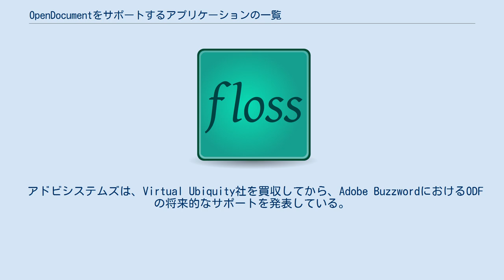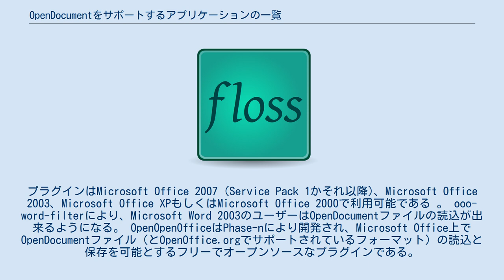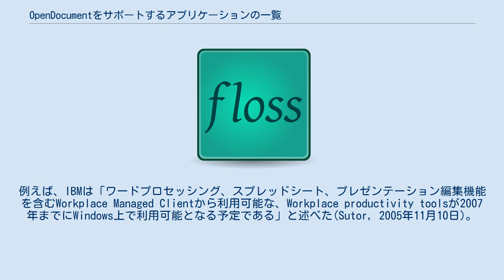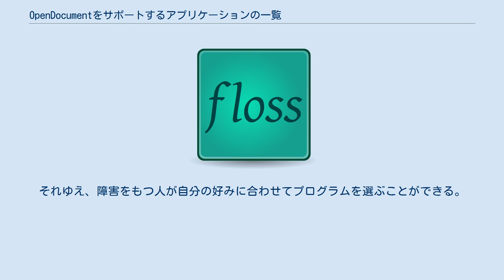OpenDocumentをサポートするアプリケーションの一覧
OpenDocumentをサポートするアプリケーションの一覧（オープンドキュメントをサポートするアプリケーションのいちらん）では、オフィススイート用のオープンフォーマットであるOpenDocument方式をサポートするソフトウェアの一覧を列記する。
 以下のソフトウェアがOpenDocumentをサポートしている。
 ワードプロセッサー 他のアプリケーション データ管理 テキスト管理 翻訳サポート 参考文献目録 スプレッドシート 他のアプリケーション ナレッジマネジメント 統計 翻訳サポート 他のアプリケーション 翻訳サポート Mozillaによると、Mozilla Firefox用の拡張機能がTalinという開発者により提案された。
拡張機能の公式リポジトリから入手可能。
 ウィキメディア財団によると、Wikipediaは2008年中旬から印刷用ウィキページの文書フォーマットにODFを採用する予定となっている。
 アドビシステムズは、Virtual Ubiquity社を買収してから、Adobe BuzzwordにおけるODFの将来的なサポートを発表している。
 OpenDocumentのパッケージには、各ファイルをZIP圧縮したものが用いられている。
中には単一のXMLファイルをフォーマットとするものもあるが、ほとんどのアプリケーションではパッケージ化されたフォーマットを用いている。
したがって、OpenDocumentファイルを扱うためには、少なくともそのアプリケーションはZIPファイルとXMLデータを扱うことが出来なければならない。
 OpenDocumentに対応したプログラムまたはプログラミングライブラリには以下のようなものがある。
 マイクロソフトは、Office Open XMLとOpenDocument形式のファイルの相互運用を可能にするために、Open XML translatorプロジェクトを開始することを発表した。
SourceForge.net上で運営されているこのプロジェクトには複数のマイクロソフトのパートナーが関わっており、BSDライセンスの下でフリーに利用可能な、Microsoft Officeのプラグインを作ることを目的としている。
2007年12月までに、Microsoft Word、Microsoft Excel、Microsoft PowerPointに向けてそれぞれプラグインが公開された。
 しかし、マイクロソフトから独立した調査によると、Office 2007に対するサポートに欠陥があることを含めていくつかの問題点が指摘された。
 2009年4月公開のMicrosoft Office 2007 SP2により対応。
 サードパーティのサポート 現在、3つのサードパーティー製プラグインが利用可能である。
すなわち、サン・マイクロシステムズ製のプラグイン、ooo-word-filter、そして OpenOpenOffice（O3）である。
4つ目のプラグインが2006年5月にOpenDocument Foundationよって告知されたが、2007年10月で開発が中止された。
 サン製のプラグインによって、Microsoft Office Word、Excel、PowerPointのユーザーはOpenDocument Format（ODF）ファイルの読込、編集、保存が出来るようになる。
プラグインはMicrosoft Office 2007（Service Pack 1かそれ以降)、Microsoft Office 2003、Microsoft Office XPもしくはMicrosoft Office 2000で利用可能である 。 ooo-word-filterにより、Microsoft Word 2003のユーザーはOpenDocumentファイルの読込が出来るようになる。 OpenOpenOfficeはPhase-nにより開発され、Microsoft Office上でOpenDocumentファイル（とOpenOffice.orgでサポートされているフォーマット）の読込と保存を可能とするフリーでオープンソースなプラグインである。
完全にオフィススイートをインストールしたり、巨大なプラグインをインストールしたりする代わりに、O3は小サイズのプラグインをMicrosoft Officeシステムにインストールする。...